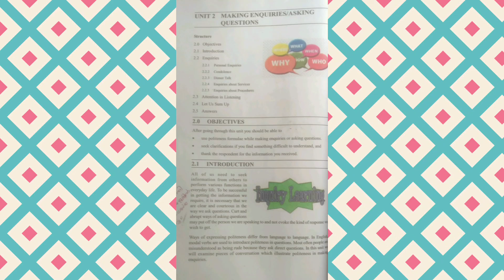Making Enquires Asking questions